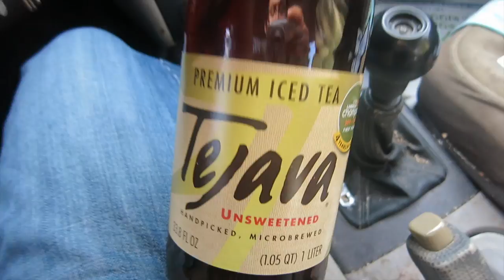1 MONTH OLD!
Ken's waffle dreams finally come true, Irene turns 1 month, & Rosalind's favorite vlog.

Mailbox:

Heidi Kim
405 E Wetmore Suite 117 #176